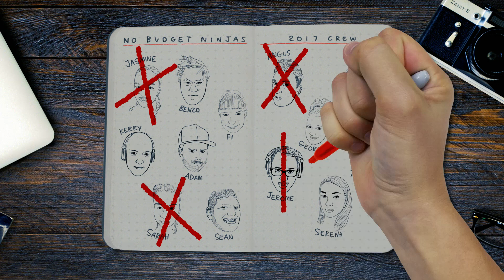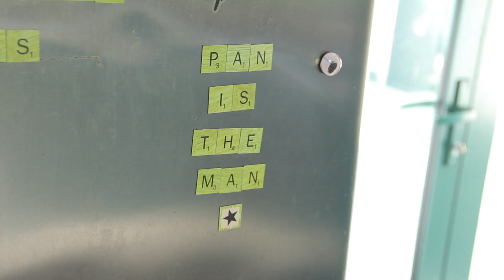No Budget Ninjas - 'Dumb Cult' (Christchurch Finalist HP 48 Hours 2018)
'Dumb Cult' by No Budget Ninjas
Made as part of HP 48 Hours 2018
Genre: The Last Day On Earth Movie

Christchurch Finalist
Audience Favourite Heat 5
Nominee, Outstanding Female Filmmaker (Fidelma Corkery)
Nominee, Best Performer (Serena Cooper)
Nominee, Best Script (Nick Schaedel, Georgia Jones & Tyler King)